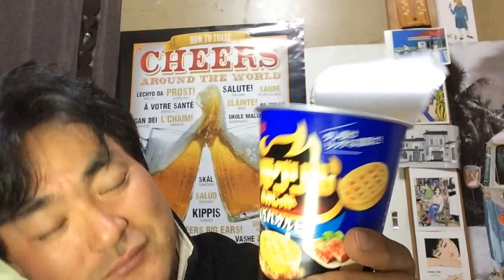濃厚グリルあみじゃが！塩だれカルビ味！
■☆☆.｡.:*･ﾟ□*:.｡.☆☆.｡.:*･ﾟ■☆☆.｡.:*･ﾟ□*:.｡.■☆☆.｡.:*･ﾟ□

濃厚グリルあみじゃが！塩だれカルビ味！を私ヨシダノリマサが語ってみました☆*:.｡. o(≧▽≦)o .｡.:*☆